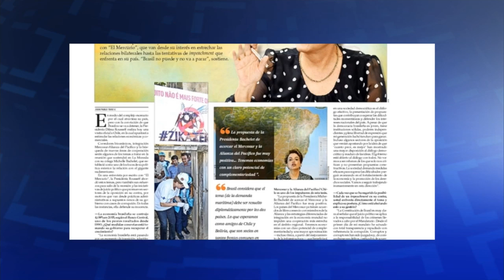Últimas - Dilma Rousseff e presidenta chilena se reúnem durante visita oficial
ÚLTIMAS 15h - 26.02.16: Presidenta Dilma Rousseff chegou na manhã desta sexta-feira (26), ao Chile, onde realiza visita oficial de dois dias. Após almoço com autoridades chilenas, a Dilma se reunirá com a presidenta chilena, Michelle Bachelet. Veja também: conta de luz ficará mais barata após desligamento de 15 termelétricas - em abril, bandeira tarifária passa a ser verde. E mais: governo registra superávit de R$ 27, 913 bilhões nas contas públicas em janeiro deste ano.